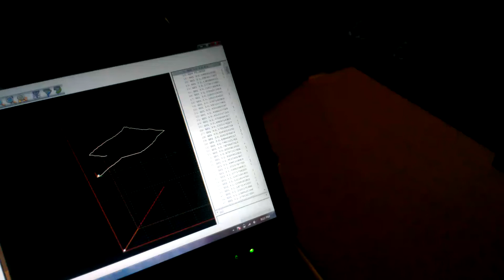Still Alive on CNC Router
As the description, the song Still Alive from the end of Portal played on the stepper motors of my CNC router.